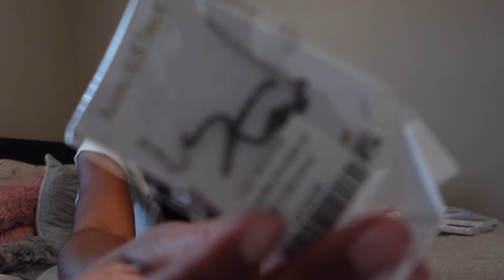$5000+ BACK TO SCHOOL CLOTHING + TRY ON HAUL | balenciaga runners, shein, fashion nova, lulu, +more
[ I DON’T  OWN RIGHTS TO ANY OF THE MUSIC IN THIS VIDEO ! ]

♡ faq ~
name: akeriah 💕
grade: 12th
editing software: CapCut

if you made it this far i love youuu ! ✨